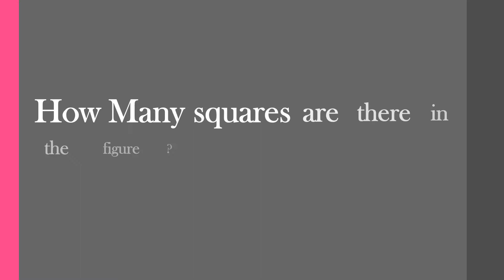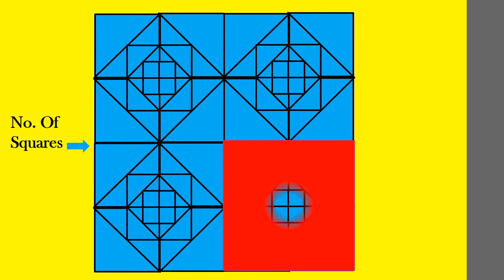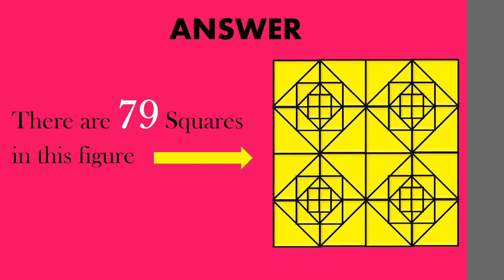Counting Figures Reasoning Question and Answer | How many squares in the figure? | CEED | UCEED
How many squares are there in the figure?
CEED 2016 Question and Answer